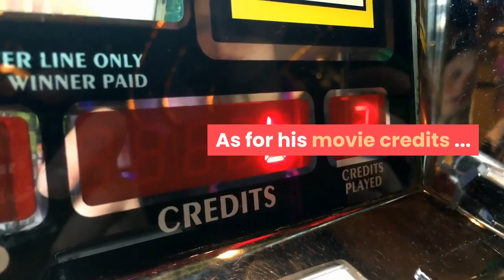'SCARFACE' ACTOR GENO SILVA DEAD AT 72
Geno Silva, the "Scarface" actor who performed one of the greatest hits in a hit movie ... has died from complications related to dementia.

His "Scarface" role, where he played The Skull and forever silenced Tony Montana [for the youngins ... Al Pacino played him). It's one of the most memorable scenes in what may be the greatest movie ever made ... agree to disagree.
Geno did it all ... he starred on Broadway, movies and TV. Some of the TV credits -- "Miami Vice," "Star Trek: Enterprise and Alias," and "Key West."

As for his movie credits ... "Scarface" is definitely the most memorable, but there were many others. Geno was a true working actor.

Geno leaves behind a big family, including his wife, Pamela, daughter Lucia and 2 grandchildren. The Hollywood Reporter first reported the story.

The family asks that any donations be made to The Ass'n for Frontotemporal Dementia.

Geno was 72.